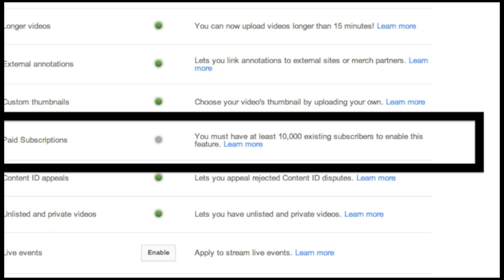Youtube Paid Subscriptions | Another Way To Get Paid From Youtube | Glendon Cameron